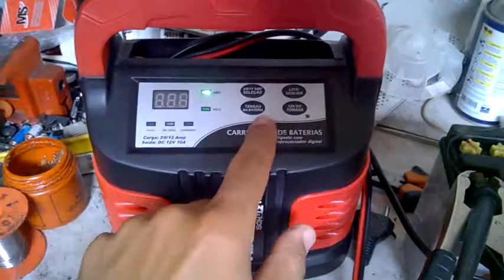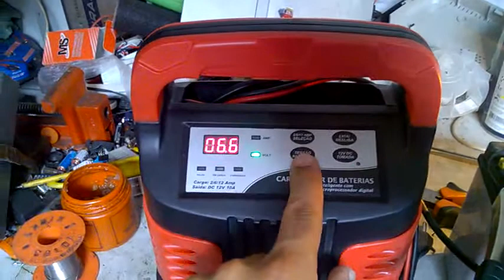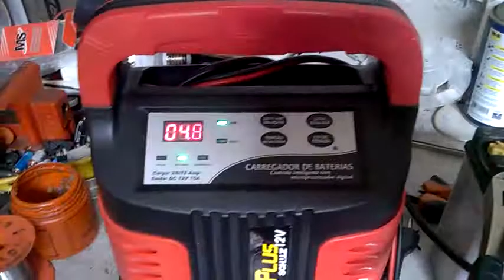Carregador de baterias Schulz: Modificação onde ele funciona melhor e é mais útil!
Pra quem tem sabe que esse carregador tem uma falha quase que "fatal", ele não recarrega baterias que se descarregaram muito, ele a identifica como inutilizável.Nesse vídeo mostro uma simples modificação interna nele na qual a gente consegue dar uma carga inicial nela possibilitando posteriormente em pouco tempo dependendo da tensão que ela esteja, recarregar normalmente! O que fiz, foi um "by-pass" entre a fonte de 12 volts que ele possui em sua traseira, no padrão "acendedor de cigarros" diretamente pras garras de carregamento! Pra essa bateria que é de moto, em poucos segundos consegui atingir uma voltagem suficiente pra poder ser detectado uma tensão mínima de carregamento.